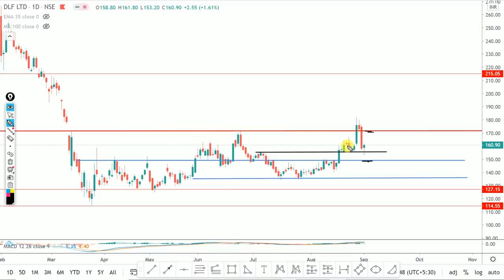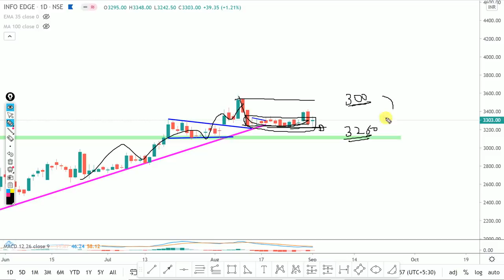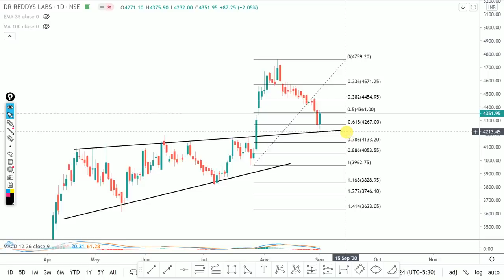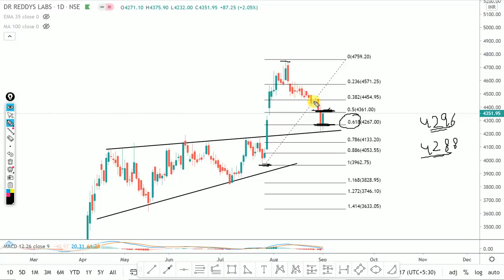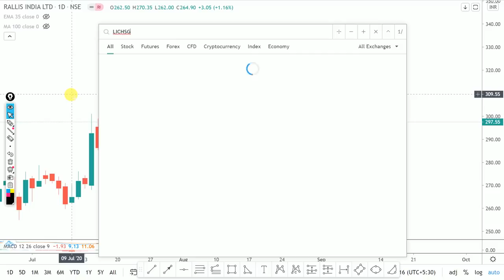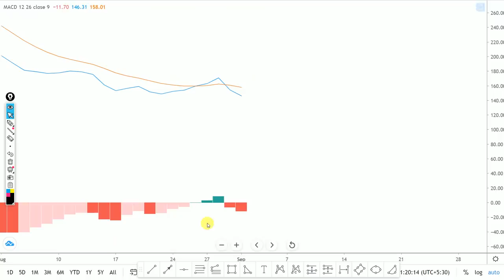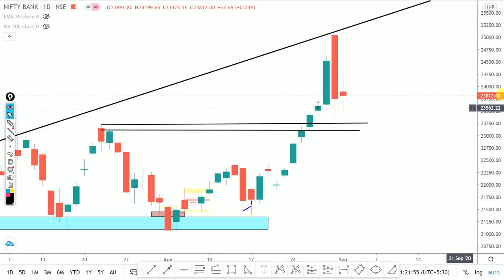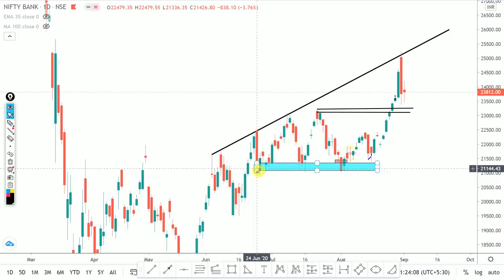Daily Intraday Calls For Tomorrow | 5 Jackpot Intraday Trading Tips | 02nd September 20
Other Information !!

Live Nifty/ Bank Nifty Levels and Target and Technical Analysis for 02 September. 2020. also options strategy for "NIFTY/BANK NIFTY ".and STOCKS.

1. DRREDDY

2. RALLIS

3.  INFO EDGE

4. LICHSGFIN

5. DLF

Other Information !!